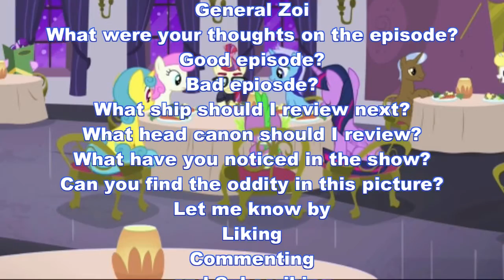Episode #9: Amending Fences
WOAH! FEELS! TOO MANY FEELS!!!

All Media in this video is used for the purpose of